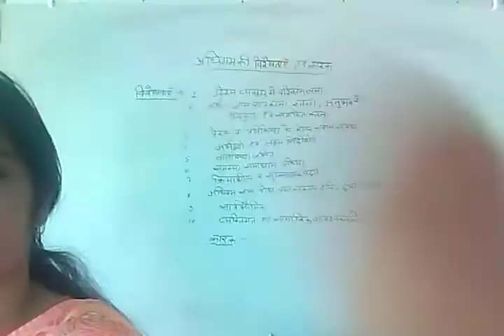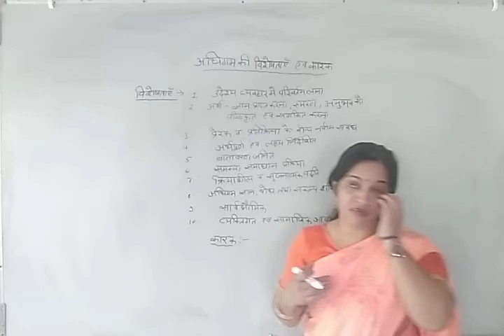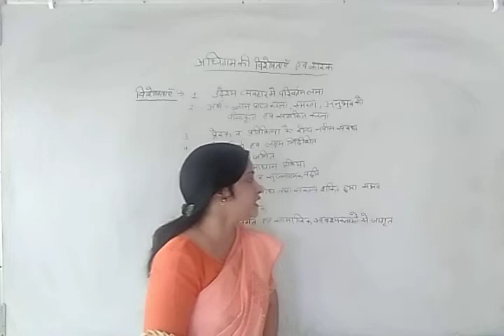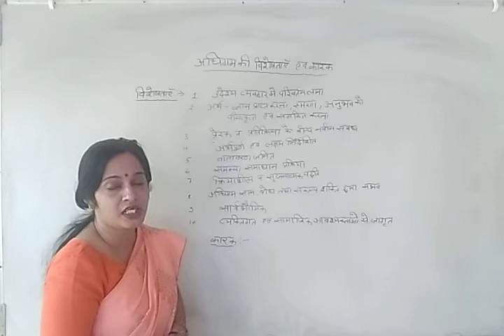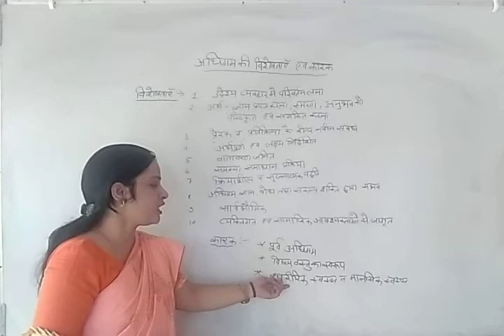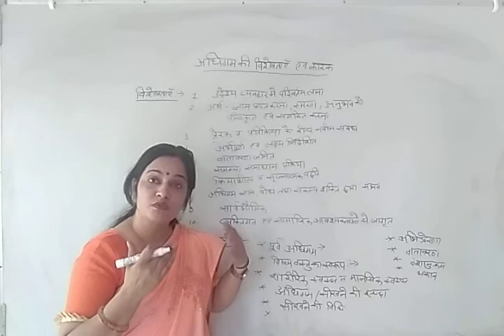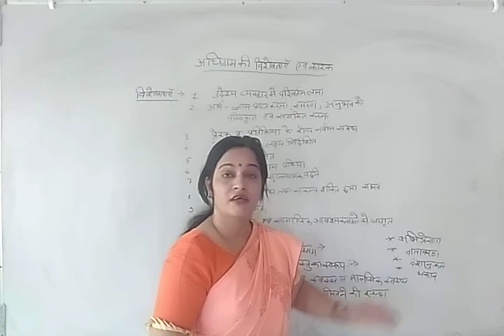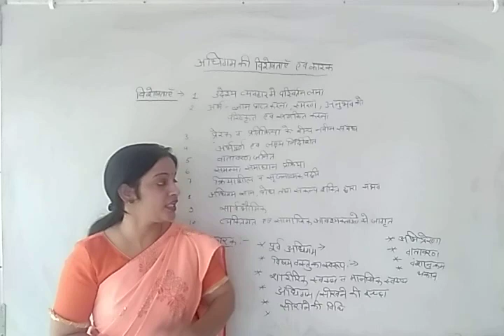अधिगम की विशेषताएँ अधिगम को प्रभावित करने वाले कारक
SANJU_ SHARMA